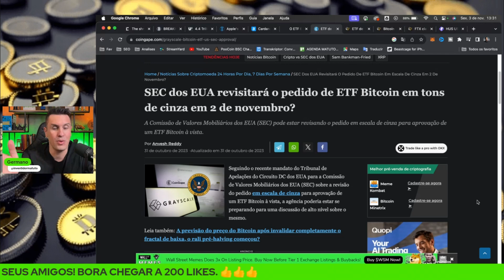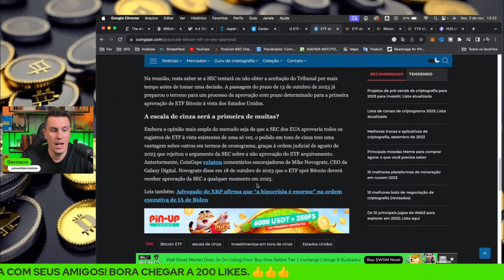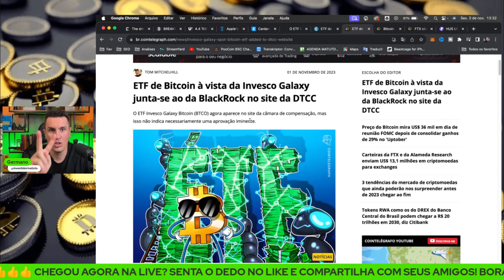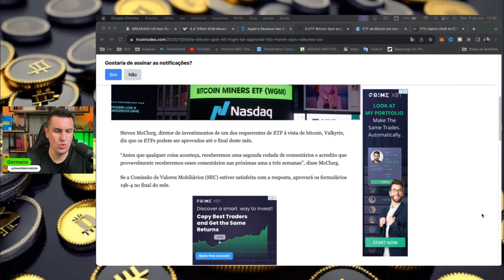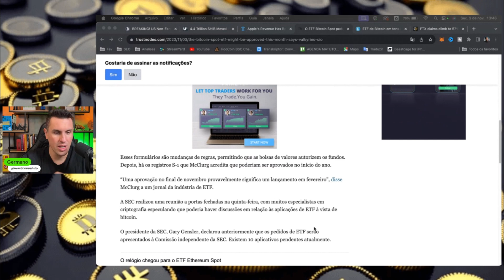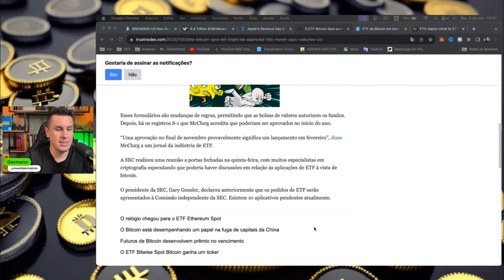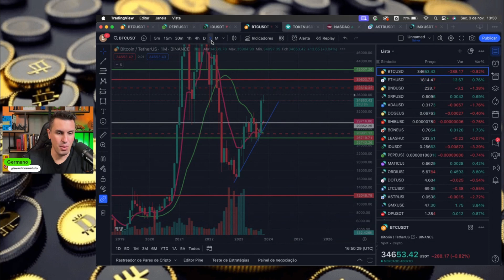ETF BITCOIN GRAYSCALE O PRAZO ACABOU E AGORA GARY GENSLER?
O Bitcoin (BTC) é um tipo de moeda virtual também chamado de criptomoeda.
É como se fosse uma espécie de dinheiro da internet, mas que não apresenta um sistema centralizado de controle sobre as suas trocas comerciais,tais como um banco central, ao contrário do que acontece com as moedas do “mundo real”.

A SEC tem hoje o prazo para apelar do ETF Grayscale Bitcoin Spot. Mesmo que não recorram, a expectativa é de que ocorra um atraso.

A Comissão de Valores Mobiliários dos Estados Unidos atingirá em breve o prazo para apelar da decisão judicial que decidiu a favor da Grayscale Investments, forçando o regulador a analisar o pedido do gestor do fundo para um Bitcoin à vista Bitcoin tickers para baixo US$ 26.759 fundo.

Embora muitos observadores não acreditem que o regulador de valores mobiliários tentará apelar da decisão do tribunal, analistas dizem que ainda pode haver maneiras de a SEC atrasar a aprovação da conversão spot Bitcoin ETF da Grayscale.

Em 13 de outubro, a SEC deverá apelar da decisão do Tribunal de Apelações do Circuito de DC para a Suprema Corte dos EUA, solicitar que o Tribunal de Apelações revise sua decisão ou seguir a ordem do tribunal de agosto e revisar a oferta da Grayscale para alterar seu Grayscale Bitcoin Trust (GBTC). em um ETF Bitcoin à vista.

▲▲ ▲ MUITO IMPORTANTE ▲ ▲ ▲